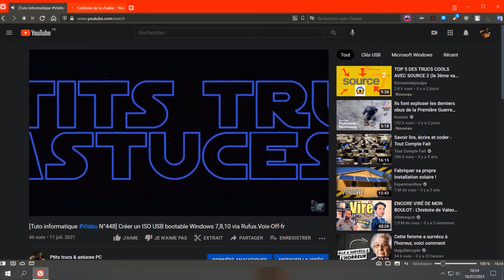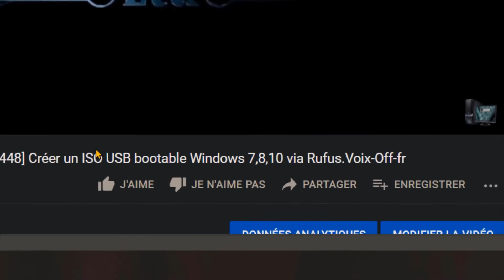[Tuto informatique Vidéo N°451] Désactiver créer des extraits de vos vidéos-Voix-Off-fr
Bonfire